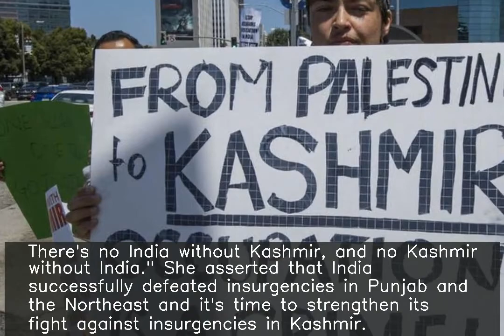No India without Kashmir, no Kashmir without India: Indian journo in US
Speaking at the US Congressional hearing on Human Rights, Indian columnist Sunanda Vashisht said, "India isn't just a 70-year-old identity, but a 5,000-year-old civilisation. There's no India without Kashmir, and no Kashmir without India." She asserted that India successfully defeated insurgencies in Punjab and the Northeast and it's time to strengthen its fight against insurgencies in Kashmir.